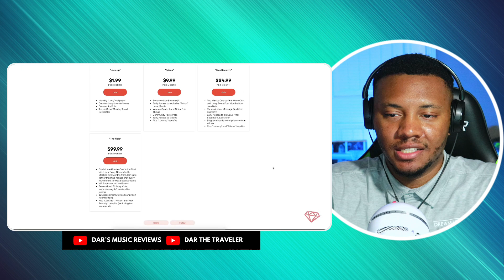AMERICAN REACTS To Ex Prisoner Compares Norway's Prisons to American Prison System